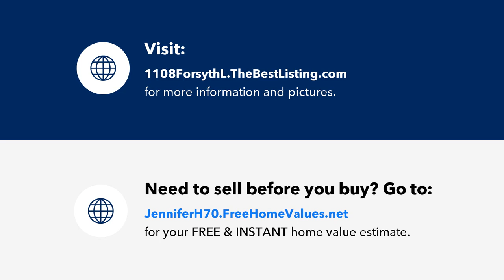1108 Forsyth Line Road, Rural Hall, NC Presented by Jennifer Hollowell.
Contact Jennifer Hollowell for more information.

Almost NEW cape code syte home with open floor plan and vaulted ceilings.  Stunning kitchen with laminate floors/kitchen island with breakfast bar and granite counter tops.  Gorgeous master with trey ceiling and recessed lighting.  Super modern Master bathroom has luxurious tiled shower and garden tub, double sinks and huge walk in closet.  Private yard with over 2 acres…. 3 bedroom/2 bathrooms with 2 car side-load garage.  Rocking Chair front porch so you can take it all in! Must see.  No sign in yard

Licensed In: North Carolina